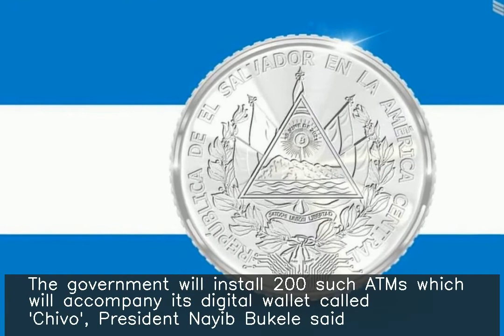El Salvador installs 200 ATMs to convert Bitcoin into US dollars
♥ ♥ ♥ ♥ ♥ ♥ ♥ your small support can get me one day meal ♥ ♥ ♥ ♥ ♥ ♥ ♥ ♥ ♥ ♥ ♥ ♥ ♥ ♥ ♥ ♥ ♥ ♥ ♥ ♥ ♥ ♥ ♥ ♥ ♥ ♥ ♥ El Salvador is installing Bitcoin ATMs that will allow its citizens to convert the cryptocurrency into US dollars and withdraw it in cash. The government will install 200 such ATMs which will accompany its digital wallet called 'Chivo', President Nayib Bukele said. He further said that citizens who download the 'Chivo' app will receive Bitcoin worth $30 in their wallet.